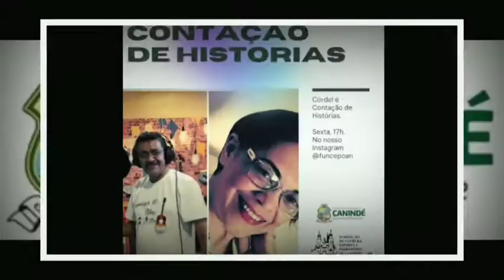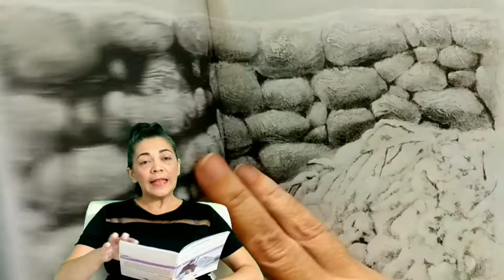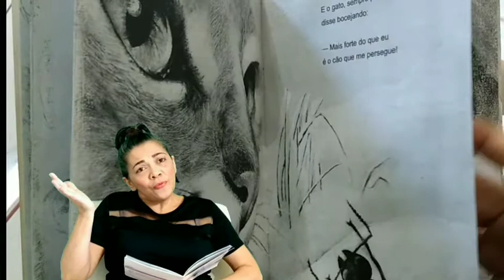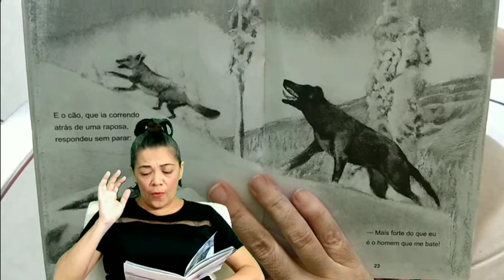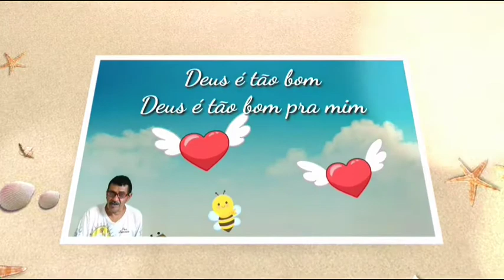Minha história Favorita 🤩 ❤️ 🐜 ☃️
A Fundação de Cultura, Esporte e Patrimônio de Canindé está realizando diversas atividades em suas plataformas online. Hoje temos cordel e contação de histórias com os amigos Claudia Saraiva e Jota Batista. É programa pra familia inteira ver sem sair de casa. Evite aglomerações e vem participar das nossas ações!

Capítulos

00:00 Boas Vindas

00:20 Lá vem o Trem 🚆

1:57 Hora da História

2:54 A Formiguinha e a neve

3:28 A Formiguinha e o Sol ☀️

5:06 A Formiguinha e o Gato 🐈

6:38 A Formiguinha e o Homem

11:10 Deus é tão bom 🎶

Música